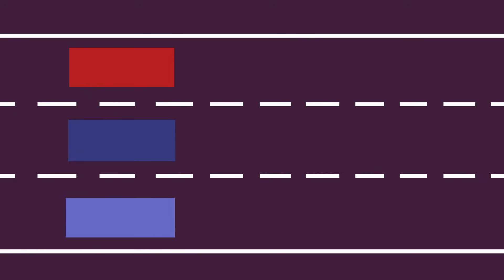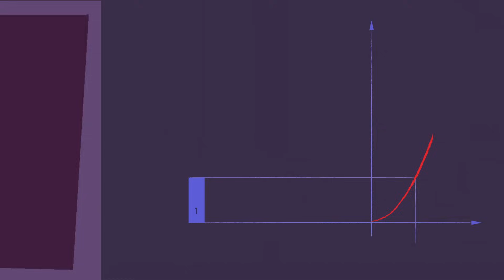Wie man seine Zeit so effektiv wie Maschinen einteilt – Brian Christian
Menschen wie Computer stehen vor der Herausforderung, so viel wie möglich in einem begrenzten Zeitraum zu erledigen. In den letzten 50 Jahren haben Informatiker viele gute Strategien gelernt, um Zeit effektiv einzuteilen – und viele Erfahrungen gesammelt, was dabei schiefgehen kann. Brian Christian erklärt, wie wir unsere Lebenszeit mit diesen Erkenntnissen optimal nutzen können.

Lektion von Brian Christian, regie von Draško Ivezić.